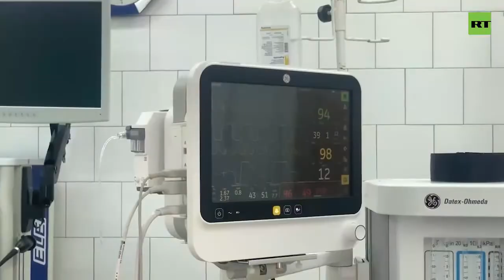День_42 Житель Изюма прикрывал сирот во время обстрела ВСУ и был ранен. Его спасли российские врачи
Житель Изюма прикрывал сирот во время обстрела ВСУ и был ранен. Его спасли российские врачи

A resident of Izyum covered orphans during the shelling of the AFU and was wounded. He was rescued by Russian doctors

🇷🇺VS 🇺🇦